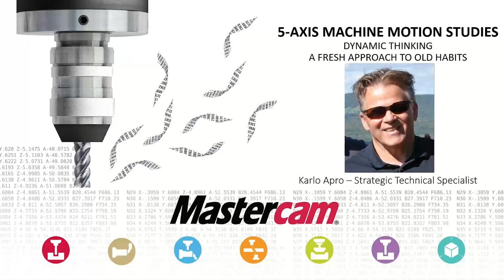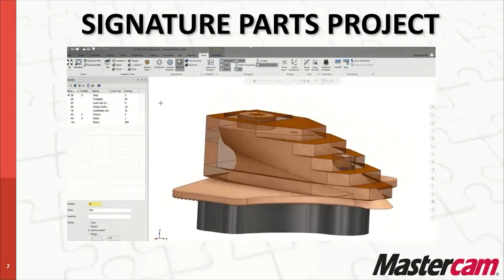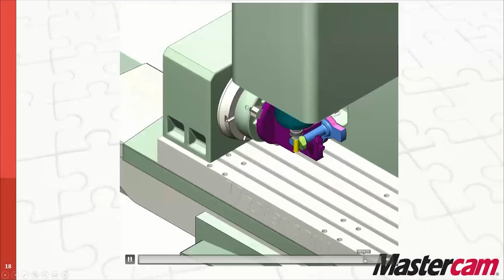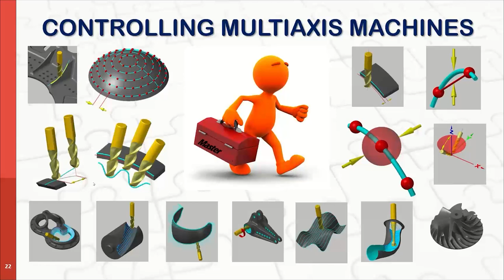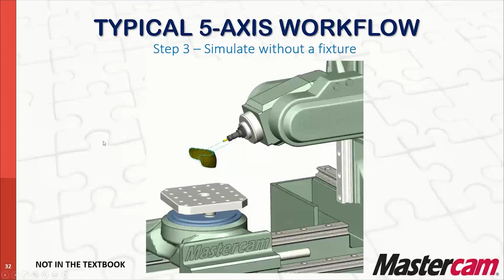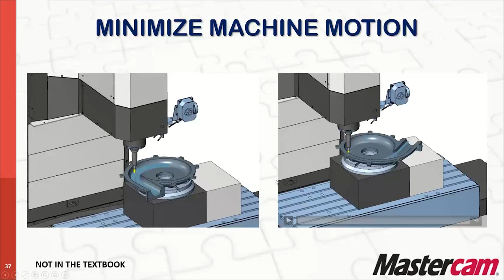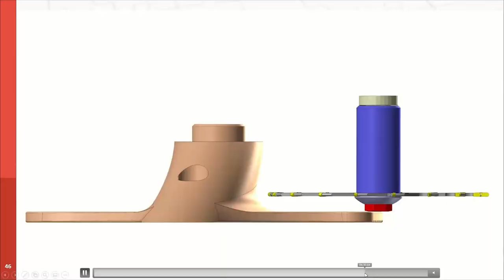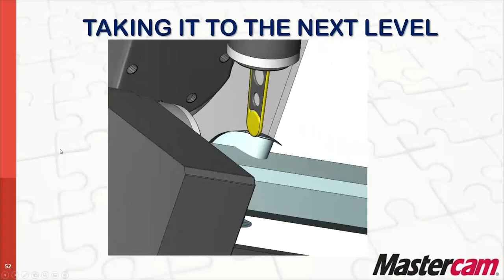5-axis Router - Machine Motion Studies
We will explore applied creativity from cutting a wooden spiral staircase to cutting architectural granite employing unconventional, innovative ways, and Mastercam to drive some cool machines. Trying something new, changing direction can help you find hidden opportunities you may have not seen before.